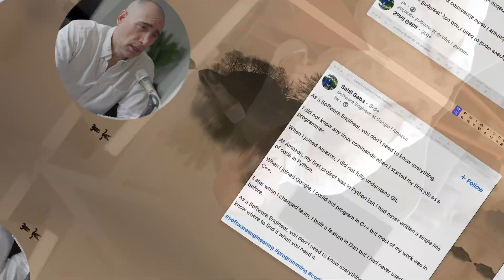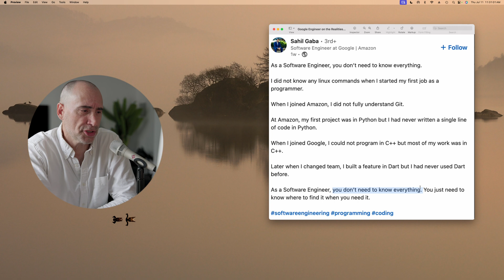Amazon / Google Engineer - Realities of Development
Google and Amazon Developer on the realities of professional development.

The Naked Ape:

SUPPLEMENTS THAT WORK AMAZING FOR ME:

Protein Essentials Beef Gelatine Powder:

Thanks!

Stef